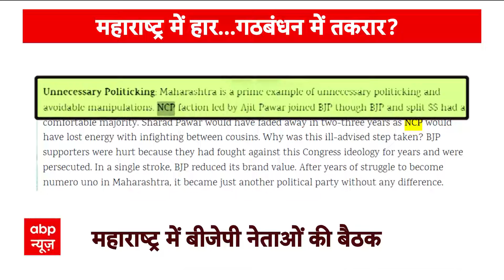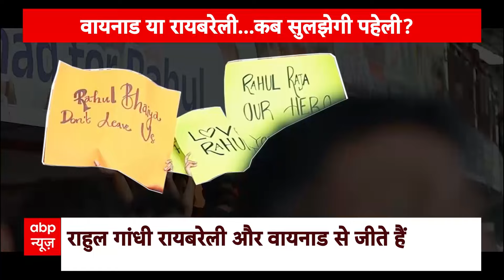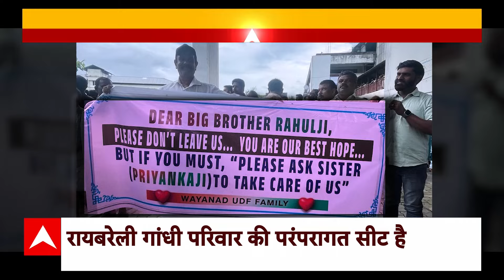BJP News: बंद लिफाफा खुलने से मिलेगा हार का विलेन मिलेगा ! | ABP News | Modi | RSS | NDA | UP News